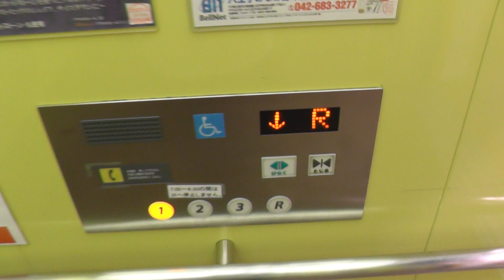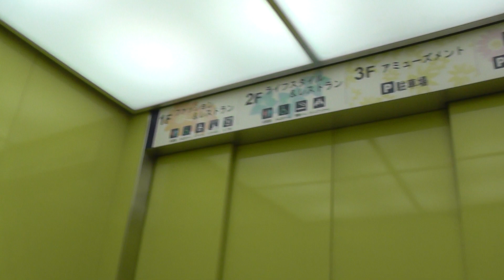アクロスモール八王子みなみ野のエレベーター（日立製）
八王子みなみ野駅前にある商業施設、アクロスモール八王子みなみ野のエレベーターです。
24人乗りのOUです。新鎌ヶ谷とは違い、天井が高くなっています。
操作盤はドア幅を取るためか横に設置されています。
（追記）I氏の動画によると、開延長ボタンはダミー扱いにしているようです。
－－諸元－－－－－－－－－－－－－－－－－－－
メーカー：日立
機種：オーダーアーバン
用途：乗用
定員：24名
積載：1600kg
アナウンス：○
駆動方式：MRL
停止階：1,2,3,R
設置数：2
メンテナンス：日立？

－－他の場所－－
エスカレーターは日立製（VXシリーズ）
－－住所－－
東京都八王子市みなみ野1-2-1